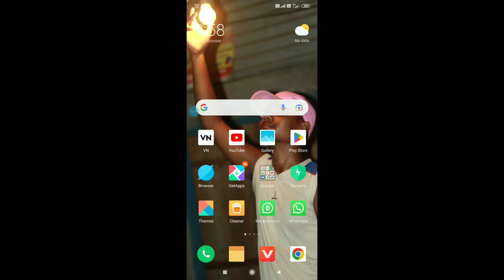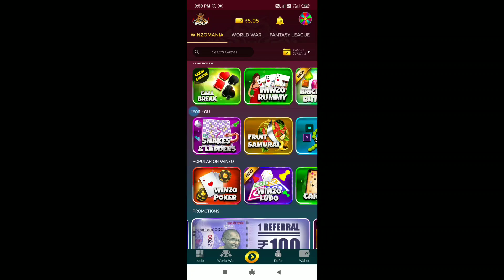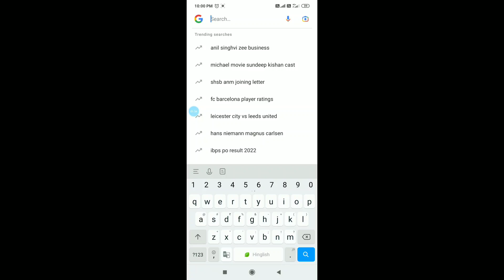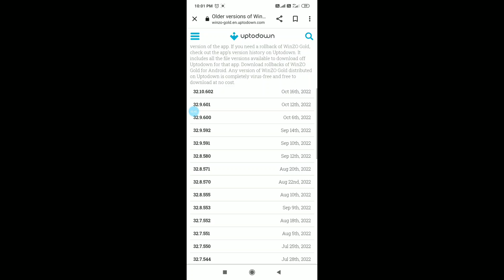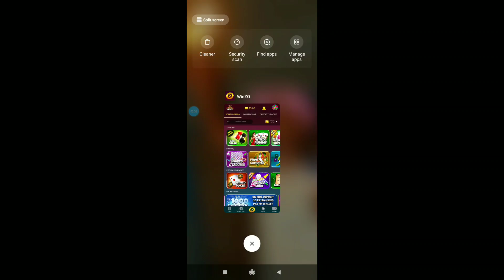Winzo App Call break Game Free Option Not Showing || How To Solve Winzo App Free Call Break Problem😔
winzo withdrawal problem
winzo gold kyc problem
how to hack winzo gold
winzo carrom problem
winzo carrom
winzo number already registered problem
winzo game
winzo gold me already registered number problem
how to login winzo gold
winzo game me already registered number problem
winzo app number problem
winzo gold already registered number problem
winzo gold app not login
how to use winzo bonus cash
winzo gold one device trick
winzo world war trick
winzo app problem
winzo showing kyc problem in j&k
how to solve kyc problem in winzo
winzo mai kyc kaisa kare
how to hack winzo location
winzo showing kyc problem
winzo me refer kaise kare
winzo bonus cash use
winzo app se paise kaise withdraw kare
snymorgha
winzo daily puzzle answers
winzo daily puzzle answers hack
winzo daily puzzle answers today
winzo carrom game boot problem
game khel ke paise kaise kamaye
winzo carrom but amount problem
how to win winzo game
winzo apk
winzo carrom game not opening
earning with mukesh
winzo se log out facebook kaise kare
winzo cash bonus code
winzo gold code 2024
winzo gold game ko hack kaise kare
winzo gold games
winzo gold new hack
winzo gold me unblock kaise kare
unblock kaise kare winzo gold me
carrom not opening in winzo
winzo game blocked problem
how to solve winzo blocked game problem
blocked game problem in winzo solution
winzo gold boled game solve
winzo blocked game ko kaise chalaye
winzo game blocked error solution
winzo carrom app blocked
topearningpoint
winzo app se paise kaise kamae 2024
winzo trick to win
winzo world war kaise khele
winzo mein world war kaise jite
winzo app mein paise khatm ho jaaye to kya karen 2024
winzo gold mein paise khatm ho jaaye to kya karen 2024
winzo app paise khatm ho jaaye to kya karen
how to logout winzo gold account
winzo me carrom nahi chal raha hai
winzo carrom me both kab lagega
winzo carrom new update
new update
earning app
winzo game total hacked trick 2024 unlimited won trick ! winzo carrom game not opening - new update
winzo refer problem
winzo se paytm me paise kaise nikale
winzo app se paise kaise nikale paytm me
winzo app se paise kaise paytm mein transfer karen 2024
winzo app se paytm mein paise kaise transfer karen
winzo app se paytm mein paise kaise dale
best earning app
winzo hack kaisa kara
winzo mai kyc solve kaisa kare
winzo showing kyc in jammu and kashmir
new earning app 2022
how to download winzo game in assam
how to install winzo game
how to change location in winzo gold 2022
winzo mai location change kaisa kara
winzo mai kyc kaisa kare 2022
winzo world war 2022
winzo se paisa kese kamaye
winzo world war continue winning trick
winzo world war tricks
winzo world war
winzo gold
winzo kyc problem assam
winzo kyc problem jammu and kashmir
winzo kyc kaisa karan hind
winzo kyc problem
winzo aap pa paisa kaisa kamaya
winzo gold hack trick 2022
winzo showing kyc problem in jammu and kashmir
winzo bonus cash withdrawal
winzo gold withdrawal lock
winzo showing kyc
winzo cash withdrawal problem
winzo kyc solve 2022
winzo gold withdrawal lock problem solve
how to solve kyc 2022
how to use cash bonus in winzo
winzo me withdraw unlock kaise kare
how to change location in winzo
kyc solve kaisa kara
winzo gold kyc solve